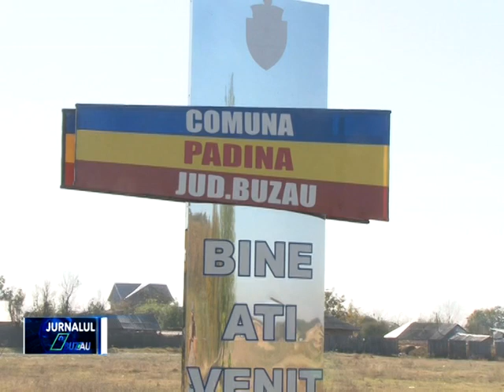SIGURANTA SI SPORT